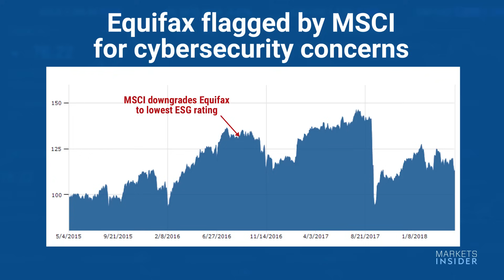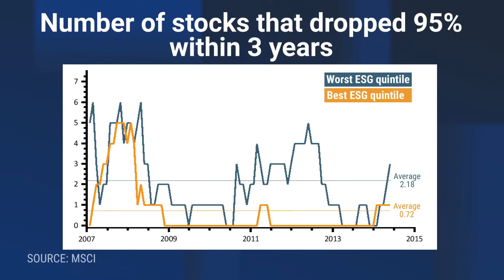How ESG Metrics Work And Why All Investors Should Care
"The Conscious Investor" is presented by Nuveen.

Martin Kremenstein, head of retirement and ETF solutions at Nuveen, explains how ESG metrics serve as an indicator of quality and can be used as a risk management tool.

According to research from MSCI, companies in the bottom ESG quintile have been twice as likely to suffer a catastrophic loss (over 95% cumulative loss) within three years.

MSCI downgraded Equifax to the lowest ESG rating on cybersecurity concerns a year before the data breach was announced.

Kremenstein says that Facebook was excluded from Nuveen's NuShares ESG Large-Cap Growth ETF from the time it launched in December 2016. He explains, "it scored relatively poorly, compared to other tech companies over data privacy concerns."